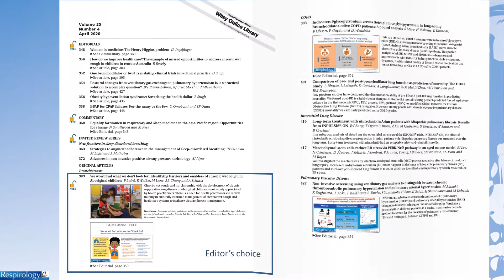Respirology Volume 25 Issue 4 now online!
To access our newly released Review series: (FREE FULL TEXT!)

Respirology
Edited By: Philip Bardin and Paul Reynolds
Impact factor:4.756
ISI Journal Citation Reports @ Ranking: 2017:11/63 (Respiratory System)
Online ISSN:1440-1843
© Asian Pacific Society of Respirology